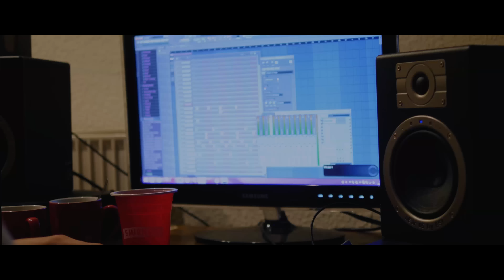Laskah - Colours (prod.by Payman)